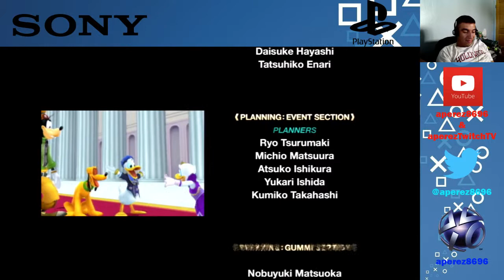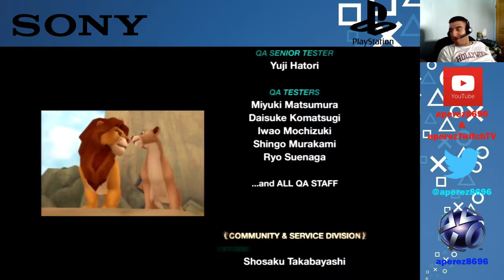Kingdom Hearts HD 2.5 ReMIX - Kingdom Hearts II Live Playthrough 08 - 20 / 20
BROADCAST MUTED ON LAST PARTS BECAUSE TWITCH COPYRIGHT!

In this last adventure of Kingdom Hearts 2, we check out the new area in Radiant Garden, save Ariel and King Triton on Atlantica with musical power, and put an end to Xemnas once and for all and return home!